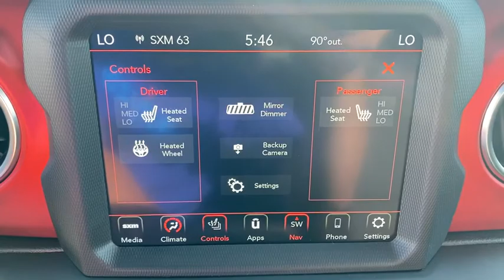2020 Jeep Wrangler_Unlimited Overland Park, Lenexa , Shawnee Mission, Olathe KS, Kansas City, MO J20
New 2020 Jeep Wrangler_Unlimited available in Overland Park, Kansas at Reed CDJR Overland Park. Servicing the Lenexa , Shawnee Mission, Olathe KS, Kansas City, MO area.
2020 Jeep Wrangler_Unlimited Rubicon 4x4 - Stock#: J200590 - VIN#: 1C4HJXFG1LW326694

Navigation Sunroof Heated Seats 4x4 Back-Up Camera Brake Actuated Limited Slip Differential Smart Device Integration Dual Zone A/C Alloy Wheels 8.4 RADIO & PREMIUM AUDIO GROUP SAFETY GROUP TRAILER TOW & HD ELECTRICAL GROUP LED LIGHTING GROUP COLD WEATHER GROUP Trailer Hitch SKY 1-TOUCH POWER TOP REMOTE PROXIMITY KEYLESS ENTRY TRANSMISSION: 8-SPEED AUTOMATIC (850R... ENGINE: 3.6L V6 24V VVT UPG I W/ESS. Rubicon trim Bikini Pearl Coat exterior. Warranty 5 yrs/60k Miles - Drivetrain Warranty; KEY FEATURES INCLUDE: 4x4 Back-Up Camera Dual Zone A/C Smart Device Integration Brake Actuated Limited Slip Differential OPTION PACKAGES: SKY 1-TOUCH POWER TOP Rear Window Defroster Rear Window Wiper/Washer Removable Rear Quarter Windows Power Top Quarter Window Storage Bag TRANSMISSION: 8-SPEED AUTOMATIC (850RE) TIP Start Hill Descent Control 8.4 RADIO & PREMIUM AUDIO GROUP SiriusXM Traffic Plus Alpine Premium Audio System HD Radio Radio: Uconnect 4C Nav w/8.4 Display For Details Visit DriveUconnect.com Rear View Auto Dim Mirror 1-Year SiriusXM Guardian Trial 5-Year SiriusXM Travel Link Service GPS Navigation 5-Year SiriusXM Traffic Service SiriusXM Travel Link 4G LTE Wi-Fi Hot Spot Emergency/Assistance Call 8.4 Touchscreen Display LED LIGHTING GROUP Daytime Running Lamps LED Accents Front LED Fog Lamps LED Reflector Headlamps LED Taillamps COLD WEATHER GROUP Heated Steering Wheel Heated Front Seats SAFETY GROUP ParkSense Rear Park Assist System Blind Spot & Cross Path Detection LED Taillamps TRAILER TOW & HD ELECTRICAL GROUP Class II Receiver Hitch 700 Amp Maintenance Free Battery 7 & 4 Pin Wiring Harness 240 Amp Alternator Auxiliary Switches REMOTE PROXIMITY KEYLESS ENTRY ENGINE: 3.6L V6 24V VVT UPG I W/ESS (STD). MORE ABOUT US: ***Your VALUES DRIVEN Family owned dealership in the Heart of Johnson County*** .